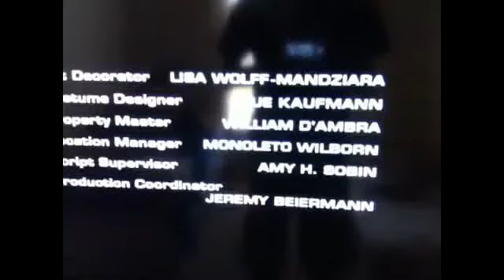Midd Kid Productions/20th Century Fox Television/Granada Australia (2011 with ITV Studios Australia)